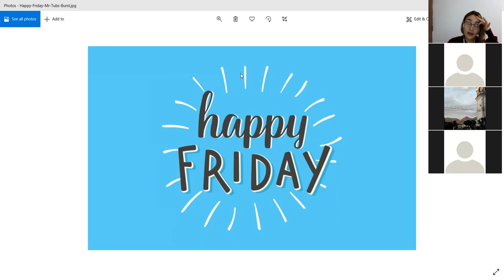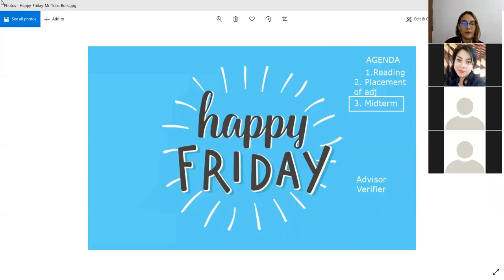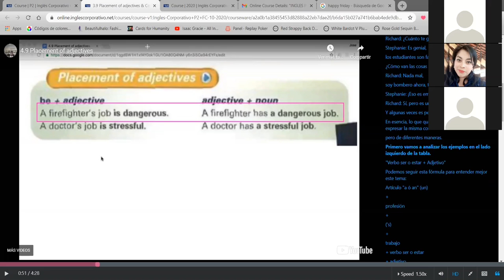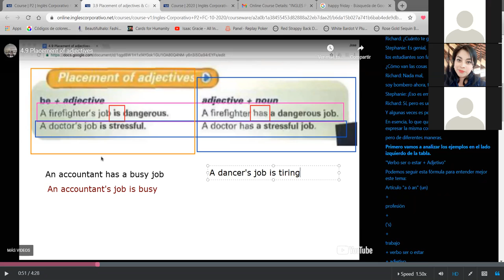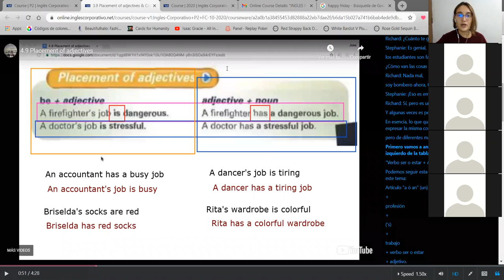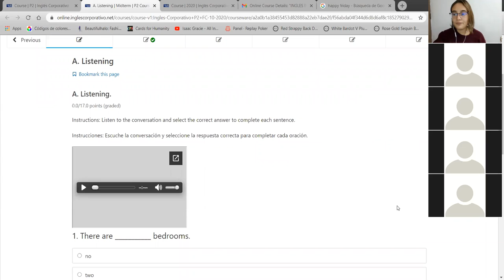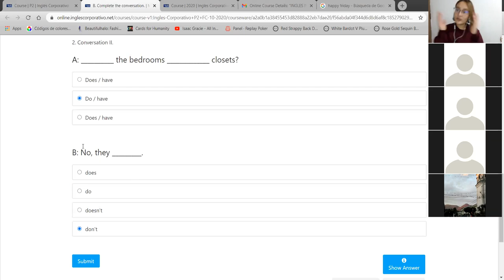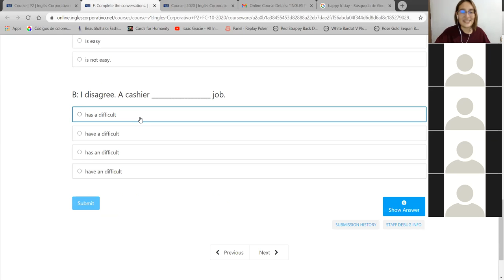Placement of Adjectives + Midterm Test - P2-01-8-9-PM-10-20-2